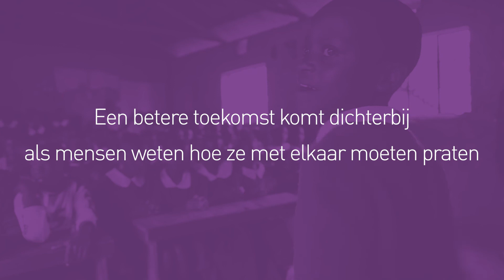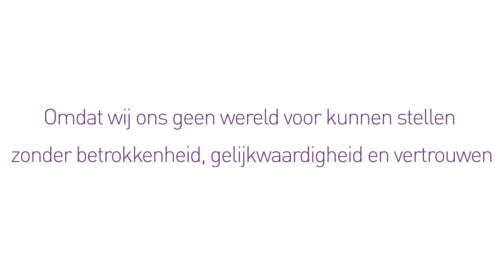De waarde van sociale dialoog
CNV Internationaal zet sociale dialoog centraal op World Day for Decent Work

Vakbondsorganisaties wereldwijd vieren op 7 oktober voor de 11e keer de World Day for Decent Work (WDDW) en vragen aandacht voor fatsoenlijk werk. CNV Internationaal lanceert een video over sociale dialoog. “Een goed gesprek is het begin van alle verbeteringen op de werkvloer”, zegt CNV Internationaal voorzitter Arend van Wijngaarden.

Sociale dialoog - tussen vakbond, werkgevers en vaak ook de overheid- staat centraal in het werk van CNV Internationaal. “Het gaat om constructief en respectvol met elkaar praten, een luisterend oor en een eerlijk overleg over elkaars belangen”, zegt Van Wijngaarden. “Sociale dialoog geeft een stem aan werkenden die vaak niet worden gehoord. Zodat we samen kunnen werken aan een betere toekomst voor iedereen.”